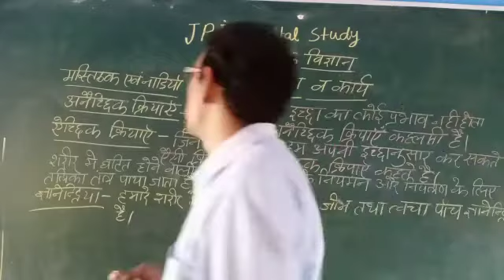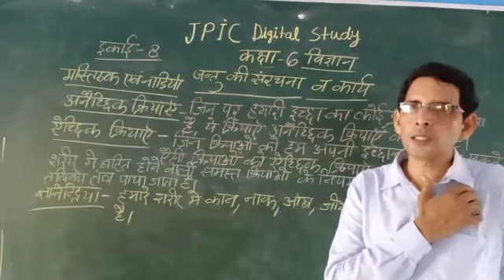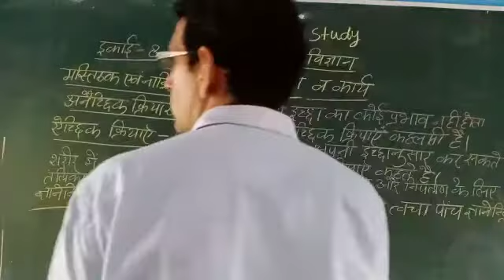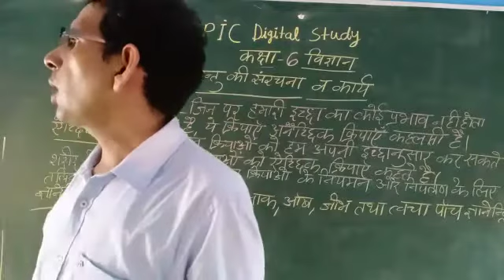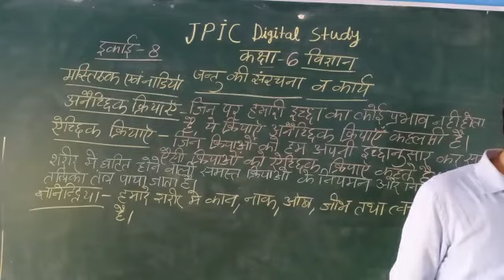4 August 2020